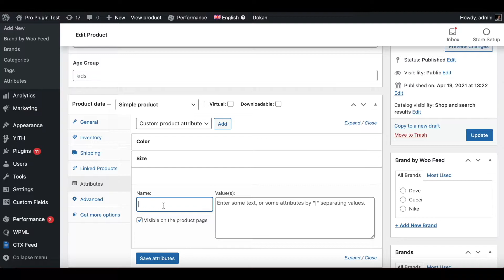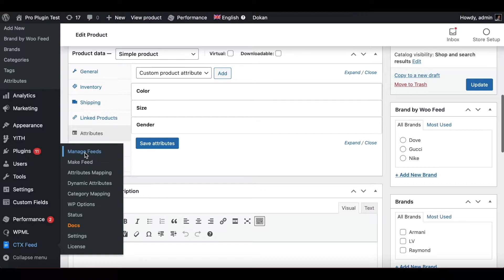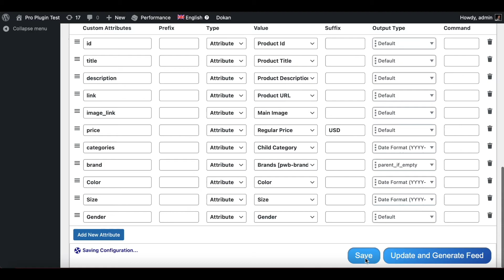How To Solve Missing Product Attribute Issue | CTX Feed | WooCommerce Product Feed - WebAppick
In this video, you will learn how to solve the missing product attribute issue to get your recently added attributes into the feed configuration.

CTX Feed plugin uses its own caching system to load product information quickly and your feed configuration process gets faster. Due to this reason, you may not find any attribute which you have added to your products recently.

Chapters:
0:00 How To Solve Missing Product Attribute Issue (Intro)
0:16 Troubleshooting Missing Product Attribute Issue
0:37 Add a New Custom Attribute
1:35 Clear Cache
1:58 Save Feed
2:06 Done